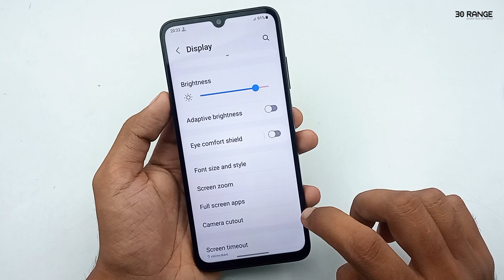Change Screen Zoom - Samsung Galaxy A05s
samsung phones,
a05s samsung,
a05s samsung review,
a05s unboxing,
a05s black,
a05s samsung price,
a05s vs,
a05s camera,
a05s hands on,
unboxing a05s,
speed test a05s,
a05s features,
a05s tips,
a05s tricks,
samsung galaxy,
samsung galaxy a05s unboxing and review,
english tutorial,
phone review,
tips and tricks,
mobile tips,
samsung,
a05s,
galaxy,
30range,
samsung a05s tips and tricks,
samsung a05s,
galaxy a05s,
a05s tips and tricks,
a05s english,
samsung phone,
samsung phone price,
samsung new phones,
kaise kare,
tips and tricks,
Change Screen Zoom,